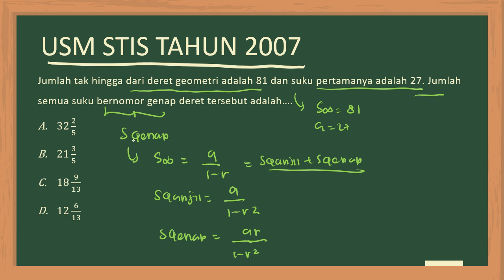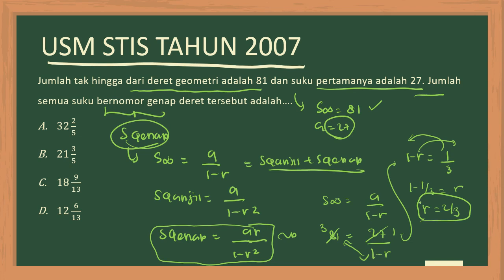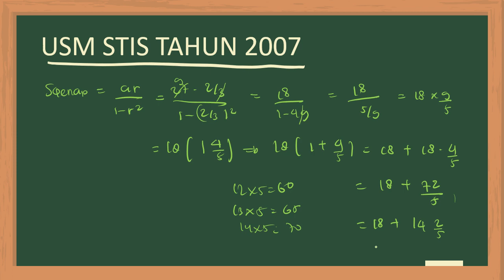Jumlah tak hingga dari deret geometri adalah 81 dan suku pertamanya adalah 27. Jumlah semua suku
bernomor genap deret tersebut adalah….